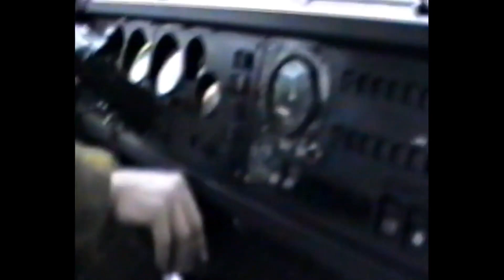Колбасит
КОЛБАСИТ — «Что-то меня колбасит» — «я устал и хочу спать, пора на стоянку.» Вовремя остановиться на отдых не так-то просто. После нескольких часов езды по трассе внимание притупляется, хуже начинает соображать голова, но усталость пока не сильно ощущается. Кажется, что можешь ехать ещё долго и ... проезжаешь мимо стоянки. Вот из-за этого «кажется» и может случиться беда... Привычка останавливаться ДО наступления сильной усталости имеется не у всех, и вырабатывается она годами.

Дальнобой ПРО. Октябрь 2016.
Дальнобойщик сидит выше, поэтому видит больше...